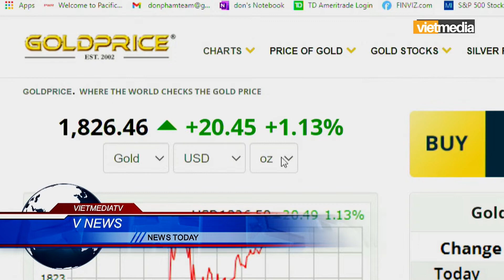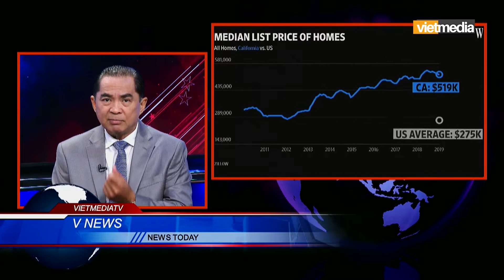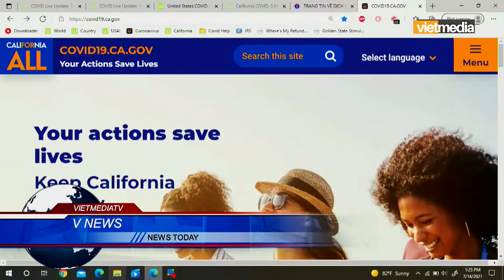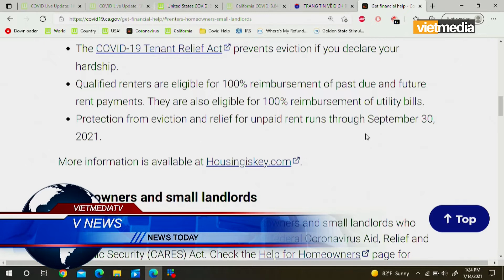Chương trình trợ giúp thuê nhà trong dịch Covid-19 của California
Quý vị có thể tìm hiểu chương trình trợ giúp người thuê nhà và người cho thuê tại trang web của tiểu bang:
Để nộp đơn trợ giúp, Quý vị có thể truy cập đường link sau: